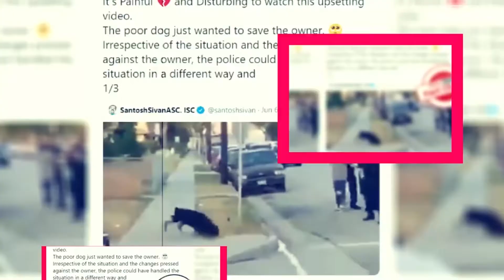Ghosts Season 3: Possibly Coming In 2021? - Premiere Next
Ghosts Season 3: Possibly Coming In 2021?
Ghosts is one of the interesting British TV series. It is in the genre of comedy horror and sitcom TV series. Matthew Baynton, Simon Farnaby, Martha Howe Douglas, Jim Howick, Laurence Rickard, and Ben Willbond are the creators of this series.